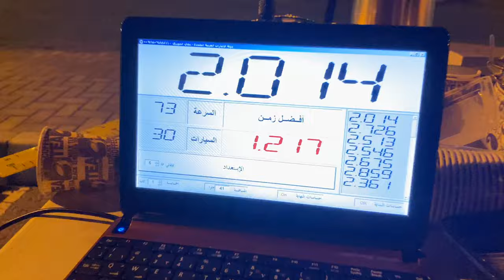Arrma Infraction Limitless Traxxas XO1 Kyosho Inferno Hyper ss PART2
Meet the Kings of Drag Race in UAE